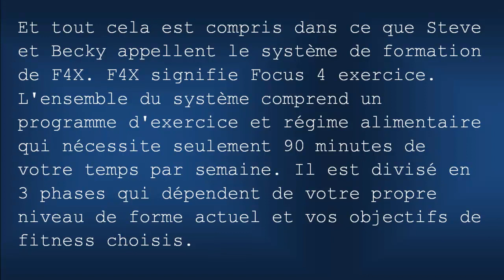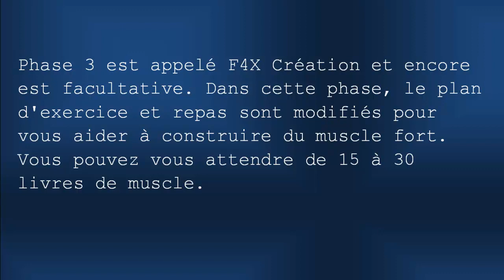Avis livre Vieille Méthode Corps Neuf-Steve + Becky Holman ebook pdf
Visiter pour télécharger les manuels d'exercices et nutritions de Steve et Becky Holman (programme complet)

Qu'est-ce le programme Vieille Méthode Corps Neuf? Créée par Steve et Becky Holman, le programme tient compte du fait scientifique lorsque nous atteignons 40 ans le processus de vieillissement s'accélère nettement si nous ne fournissons pas à nos corps avec les bons nutriments et l'exercice dont il a besoin.

La plupart des autres programmes sur la santé aujourd'hui et perte de poids sont destinés à la coupe large du grand public. Peut-être les créateurs pensent de jeter un large filet pour attraper plus de poissons pour eux-mêmes. Considérant que ce programme s'adresse à un groupe spécifique de 35 ans et plus. Ceci est un paquet de régime alimentaire et l'exercice qui ralentit le processus de vieillissement et vous permet de ressembler jusqu'à 10 ans plus jeunes.

Steve et Becky atteste 4 règles pour mieux lutter contre le processus de vieillissement:
Oubliez les régimes faibles en gras
Arrêter de tourner (toute forme d'entraînement en endurance)
Arrêtez de blâmer tout sur la vieillesse
Éviter la déshydratation chronique et de moins vous entraîner.

Et tout cela est compris dans ce que Steve et Becky appellent le système de formation de F4X. F4X signifie Focus 4 exercice. L'ensemble du système comprend un programme d'exercice et régime alimentaire qui nécessite seulement 90 minutes de votre temps par semaine. Il est divisé en 3 phases qui dépendent de votre propre niveau de forme actuel et vos objectifs de fitness choisis.

Phase 1 est appelé F4X Maigre et c'est là que tout le monde commence. Il présente à vous de routine de base de l'exercice et régime alimentaire et vous aide à perdre la graisse corporelle en excès.

Phase 2 est appelée la forme de F4X et cette phase est facultative. Elle s'appuie sur les niveaux supérieurs de la santé et de remise en forme que vous avez réalisés dans la phase 1 pour construire le muscle et tonifier. L'exercice et le plan de repas sont modifiés pour vous aider à construire le muscle et la tonification. Cette étape est pour ceux qui ne se contentent pas de perdre du poids, mais veulent aller au niveau suivant.

Phase 3 est appelé F4X Création et encore est facultative. Dans cette phase, le plan d'exercice et repas sont modifiés pour vous aider à construire du muscle fort. Vous pouvez vous attendre de 15 à 30 livres de muscle.

Le mot de la fin:

Nous sommes tous conscients que les coûts des soins de santé augmentent de façon alarmante. Il s'agit d'un véritable programme de santé et de perte de poids pour de vraies personnes avec de vraies vies et offrent des résultats concrets. Pour moins que le prix de certaines lotions et potions antivieillissements fausses, ce programme peut vous aider vous adapter, à être en bonne santé et à avoir un corps 10 ans plus jeune pour un coût bien moindre.